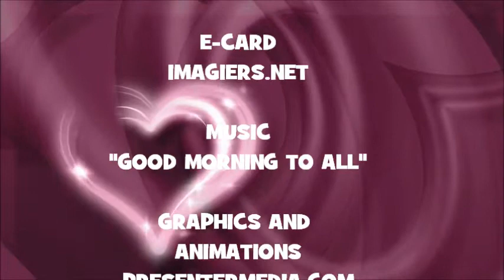¡FELIZ CUMPLEAÑOS AMARANTA!